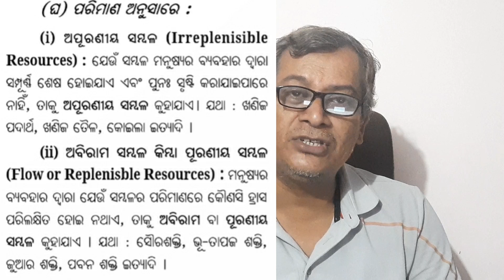ସମ୍ବଳ ଓ ତାର ବିକାଶ || ଭାଗ- ଦୁଇ || ଦଶମ ଶ୍ରେଣୀ || ଭୂଗୋଳ